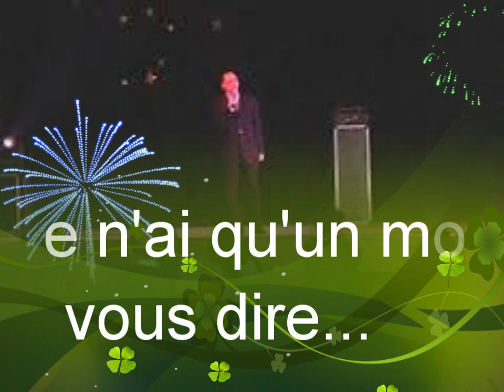NORMAN VASSE - "Music was my first love" FERMETURE.